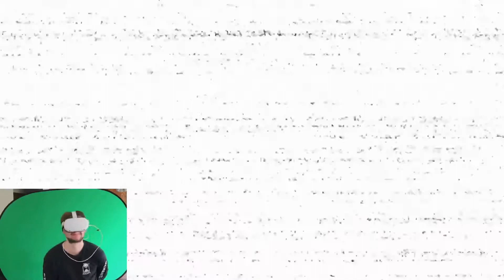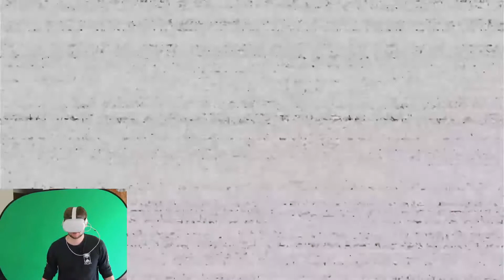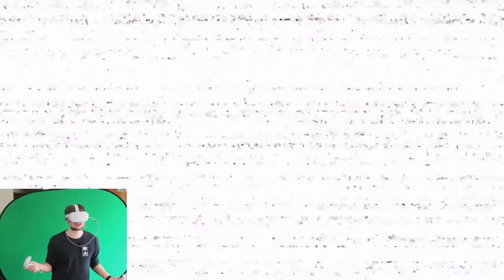FNAF VR Part 6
I make movie content too!!